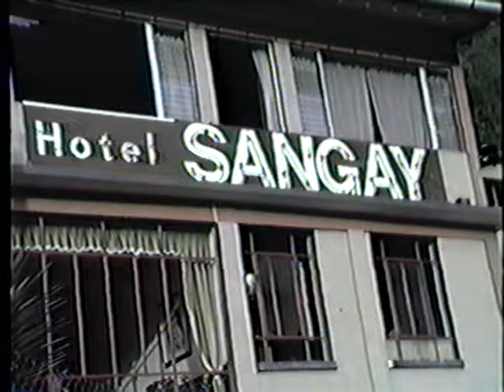Quito H3 - Hash House Harriers - 200th run weekend in Baños Ecuador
Fun at the Hotel Sangay as the Quito H3 conduct their 199th and 200th runs.